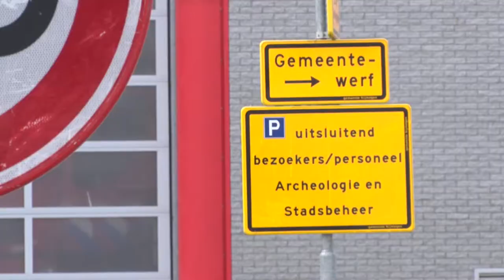Grote miljoenenverbouwing Valkhofmuseum en Archeologisch depot